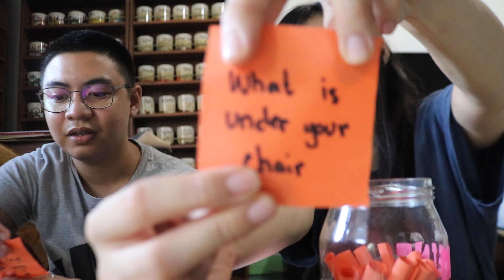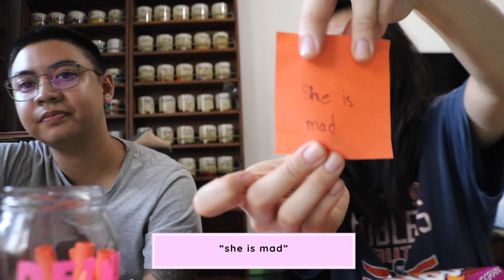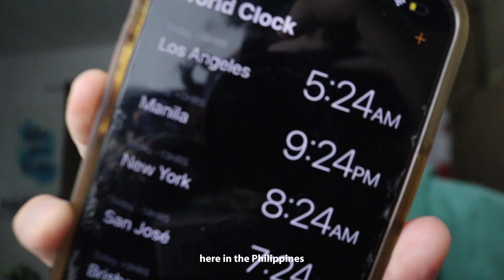PRODUCTIVE DAY WITH OUR COUSIN ☃️ | Vlogmas DAY 2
Happy vlogmas day 2! ♥️🎄🎁  In today’s vlog, we will spend time with our cousin today. I will take you through a very productive day in my life! Come back tomorrow at 12 midnight for another day of vlogmas 🎄🎁 ☃️

Hi! I'm Jacqui Gallenero, a freelance photographer, artist, poet, YouTuber, and filmmaker. Currently staying here in the Philippines for a while. Photography is my passion, and I aspire to be a professional photographer.

FAQ:
how old are you? → 24
work → Freelance photographer and videographer
ethnicity? → Fil-Am
cameras? → Canon EOS 750D
editing software (editor) ? → Adobe Premiere Pro

Stay positive & Stay safe!
xoxo, Jacqui 🤍🤍🤍